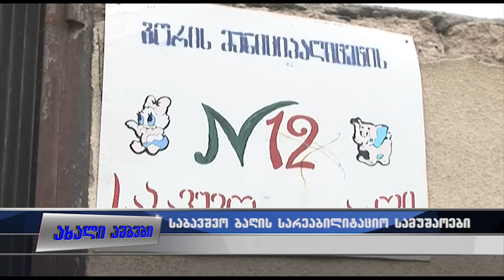მეთორმეტე საბავშვო ბაღი ძველ იერსახეს დაიბრუნებს